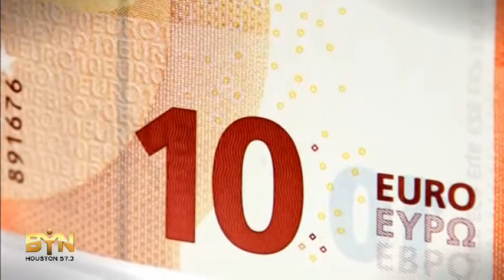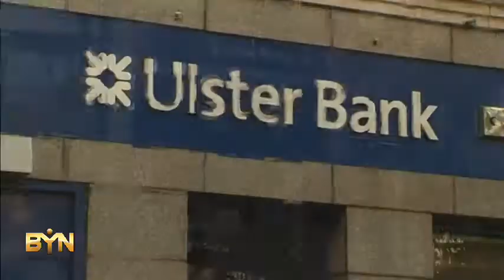1150MR EUROPE-BANKING UNION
1150MR EUROPE-BANKING UNION